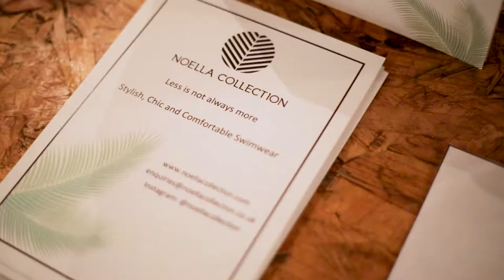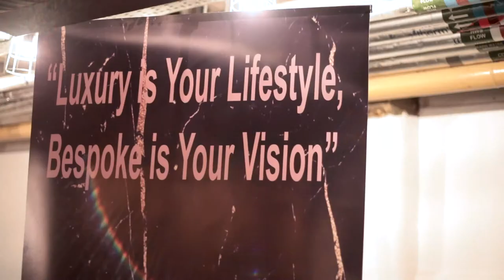WNP: SEASON 2.5 X FASHION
What's New Pop-up is a platform that discovers raw unique talents from a variety of categories (below) and host pop-ups in these fields. Specialising in pop-ups as well as solo events.

▪️ Sports & Fitness
▪️ Hair & Beauty
▪️ Food
▪️ Fashion
▪️ Music
▪️ Creative
▪️Tech

Brands on the day
- SK Bags
- SweeTease
- AlbertineSarahCo
- Marnie Lux
- Noella Collection
- Vanie Koo Toor
- Maison Artell

With DJ WJA [ @wjaofficial - Instagram]